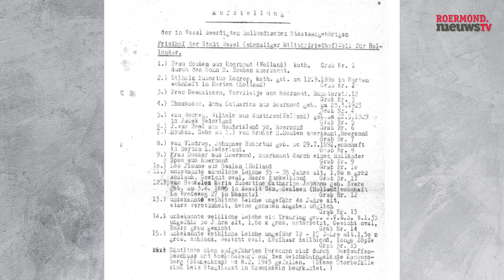Henri Houben en John Vaessen over verschrikkingen vluchtelingentrein I Breek de week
Een zwaar onderwerp dat raakt aan de actualiteit in het Midden-Oosten: Henri Houben en John Vaessen blikken vanuit familie-ervaringen terug op de verschrikkingen rond de vluchtelingentreinen naar het noorden in de Tweede Wereldoorlog.